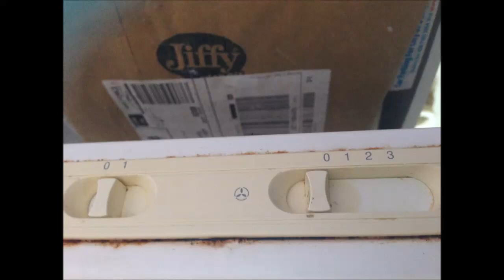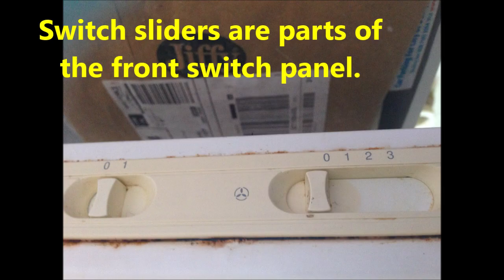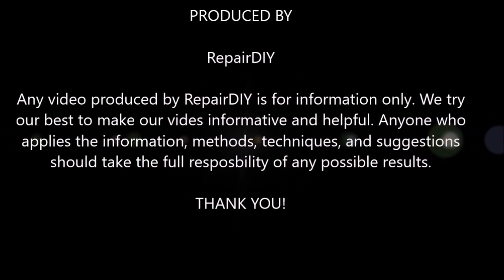Kitchen Hood Extractor: What inside? (Slideshow)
Kitchen Hood Extractor: What inside? (Slideshow) (#370)

We used this kitchen hood extractor in our kitchen for several years and then moved to our utility room and used there for another few years. After years of oily smoke, the fan is finally stuck. These photos were taken during the process of disassemblying before rust treatments and reassemblying.

Contents (photos):
- Top Cover: On the top of the hood extractor, there some screws hold the fan and duct assebly. These should be removed in order to remove the fan and duct assembly.
- Top cover: One of the screws is shown here.
- The top outlet cover: can be removed by turing it anticlockwise.
- Connection Box: After removed the bottom filter cover, you can see this connection box.
- Extractor fan: is held by four screws.
- The bulb holder: is located at the back of the hood case and is held by two screws.
- The light bulb holder is close to the hood extractor back outlet.
- Connection Box: You can see the connection block, light switch and fan speed switch after the cover is removed.
- Electrical Connections: You can also see the main cable is connected to the connection block, the wires to the fan and the wires to the bulb.
- Light switch (left) and Speed swicth (right).
- Switches can be removed easily.
- Switches are operated by the sliders on the front swicth panel.
- The lower two wires go to the light bulb holder.
- The main cable has two wires (brown - Live and blue - Neutral).
- Switch sliders are parts of the front switch panel.
- The light switch.
- Two wires from the main cable, and two wires to the light bulb holder.
- This shows how the main cable and light bulb wires are routed.
- The Fan is connected to the speed switch.
- The fan blade barrel can be removed by removing the top nut.
- The hood extractor ducts and cover.

If you like this video, please click the thumbs-up icon.